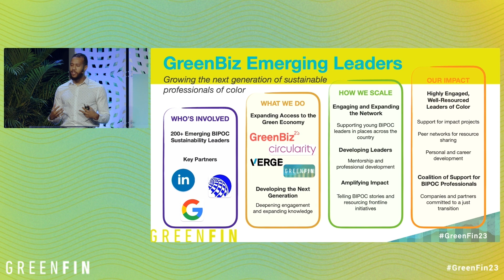Introducing the GreenFin 23 Emerging Leaders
The Emerging Leaders Program aims to elevate, cultivate and support the next generation of Black, Indigenous and people of color (BIPOC) leaders in the climate community. Join GreenBiz.org Program Manager Bryan Lewis as we introduce this event’s exceptional cohort of emerging sustainable finance leaders.

This session was held at GreenBiz Group’s GreenFin 23 - the premier sustainable finance and investing event.